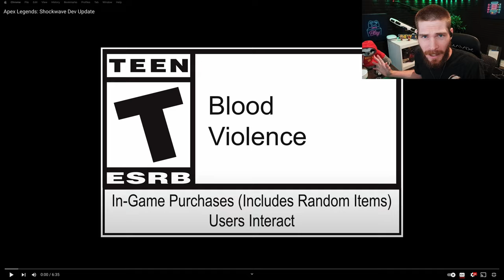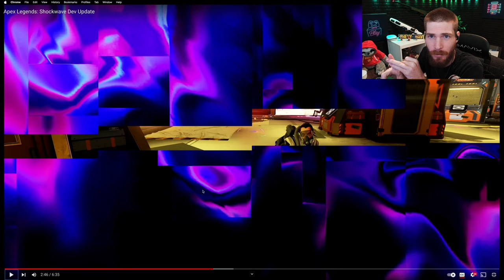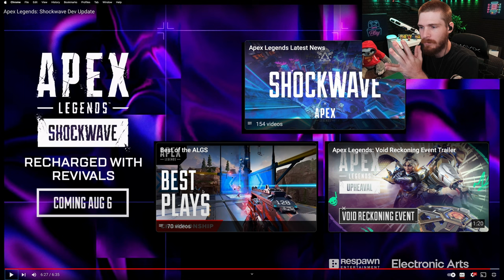Will these Changes make Steady Come back to Apex Season 22 Gameplay (1000 hours Played)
Watching the live stream and want to know the commands? Here they are!

!tip
!8ball
!commands
!queue
!uptime